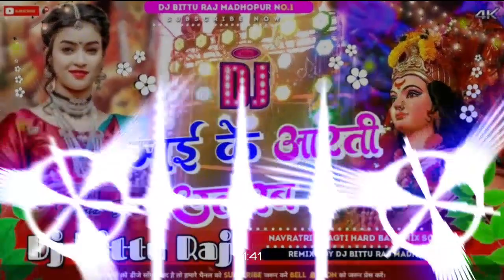Maiya ki aarti utarav new bhakti 🙏🙏2023 DJ Rahul Raj Pusa Samastipur